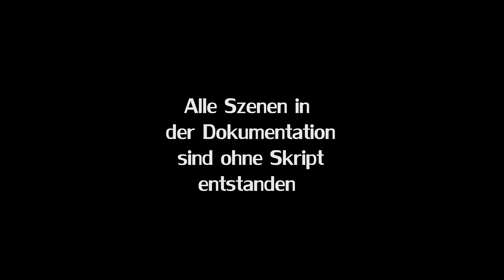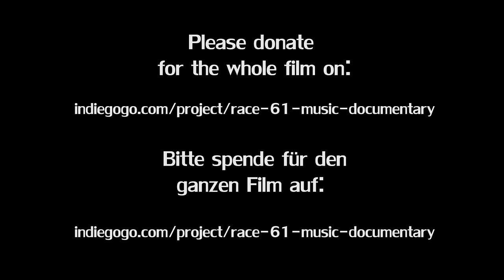Race 61 Music Documentary Trailer Mason Rack Band - "do a little" live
Thx to the awesome BAND!

This is the trailer of the winning musicdocumentary of the Race 61